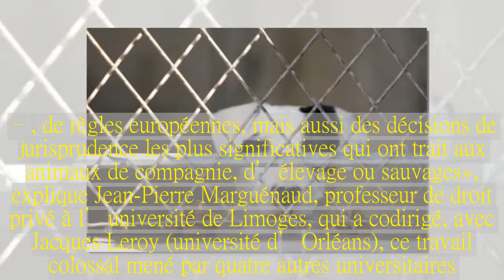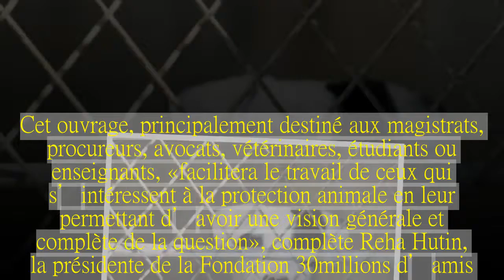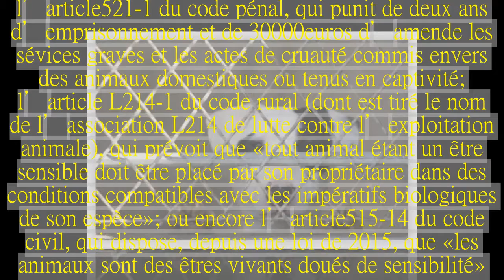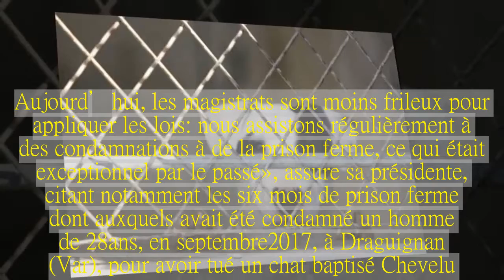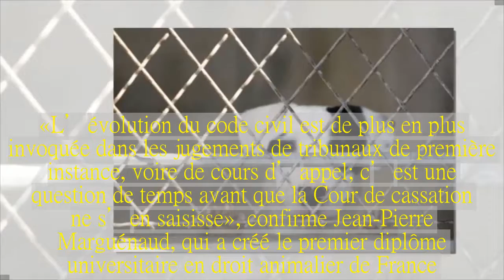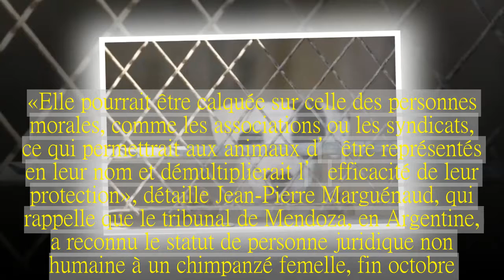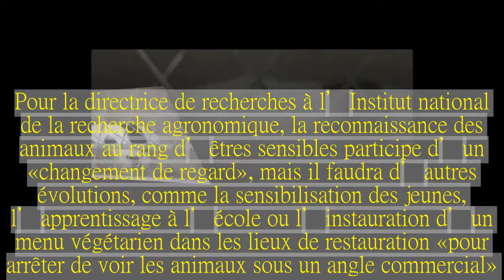Le premier code juridique de l’animal voit le jour en France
Cet ouvrage unique, qui rassemble toutes les législations en vigueur concernant les animaux, servira aux magistrats, procureurs, avocats ou encore aux vétérinaires.Le Monde | • Mis à jour le | Par Audrey Garric  « Nous avons agrégé tous les textes – lois, décrets, arrêtés, règlements et directives – issus de sept codes officiels – civil, pénal, rural, environnemental, etc.–, de règles européennes, mais aussi des décisions de jurisprudence les plus significatives qui ont trait aux animaux de compagnie, d’élevage ou sauvages », explique Jean-Pierre Marguénaud, professeur de droit privé à l’université de Limoges, qui a codirigé, avec Jacques Leroy (université d’Orléans), ce travail colossal mené par quatre autres universitaires.« C’est un code privé, c’est-à-dire qu’il ne crée pas de nouvelle législation, mais se contente de regrouper celles existantes, et qu’il laisse subsister les dispositions dans les textes où elles se trouvent à l’origine », précise-t-il, au même titre que le code de la montagne ou le code administratif.Cet ouvrage, principalement destiné aux magistrats, procureurs, avocats, vétérinaires, étudiants ou enseignants, « facilitera le travail de ceux qui s’intéressent à la protection animale en leur permettant d’avoir une vision générale et complète de la question », complète Reha Hutin, la présidente de la Fondation 30 millions d’amis.Parmi les dispositions majeures, se retrouvent ainsi l’article 521-1 du code pénal, qui punit de deux ans d’emprisonnement et de 30 000 euros d’amende les sévices graves et les actes de cruauté commis envers des animaux domestiques ou tenus en captivité ; l’article L214-1 du code rural (dont est tiré le nom de l’association L214 de lutte contre l’exploitation animale), qui prévoit que « tout animal étant un être sensible doit être placé par son propriétaire dans des conditions compatibles avec les impératifs biologiques de son espèce » ; ou encore l’article 515-14 du code civil, qui dispose, depuis une loi de 2015, que « les animaux sont des êtres vivants doués de sensibilité ».C’est cette dernière évolution, inscrite dans le socle du droit français, « qui a fait progresser la condition animale et la sensibilisation croissante de l’opinion publique, ouvrant la voie à un code de l’animal, juge Reha Hutin, dont la fondation est à l’origine de la loi de 2015.Les projets ou propositions de loi ne débouchent sur rien de concret et la protection animale n’est pas dans les priorités de l’actuel gouvernement.Il faut donc passer par le législateur pour que les choses changent ».Aujourd’hui, l’ONG, qui s’est portée partie civile dans une centaine de procès pour maltraitance animale l’an dernier, voit une évolution dans le traitement juridique réservé à cette question.« Avant, la moitié des cas étaient classés sans suite.Aujourd’hui, les magistrats sont moins frileux pour appliquer les lois : nous assistons régulièrement à des condamnations à de la prison ferme, ce qui était exceptionnel par le passé », assure s